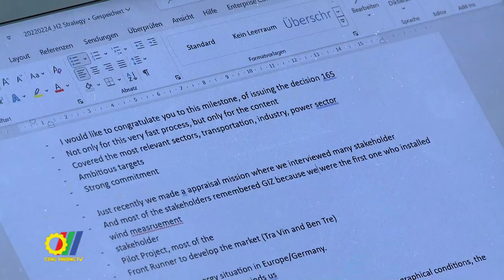Bộ Công Thương triển khai Chiến lược PT NL hydrogen của Việt Nam đến năm 2030, tầm nhìn đến năm 2050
Bộ Công Thương vừa tổ chức Hội nghị triển khai Chiến lược phát triển năng lượng hydrogen của Việt Nam đến năm 2030, tầm nhìn đến năm 2050 đã được Thủ tướng Chính phủ phê duyệt tại Quyết định số 165/QĐ-TTg ngày 07/2/2024…